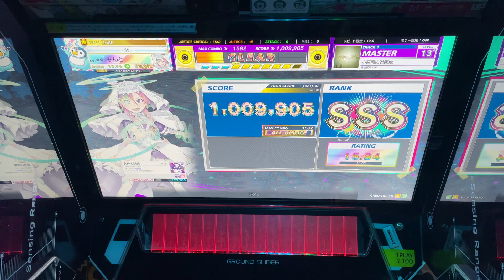小悪魔の遊園地99